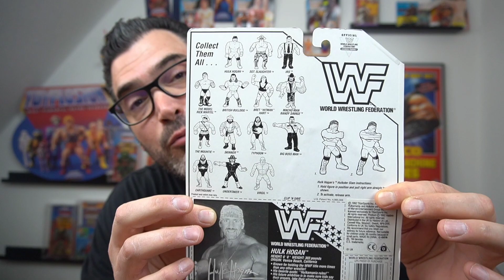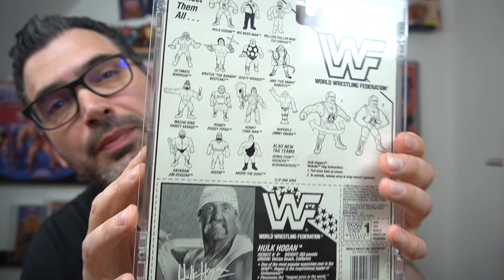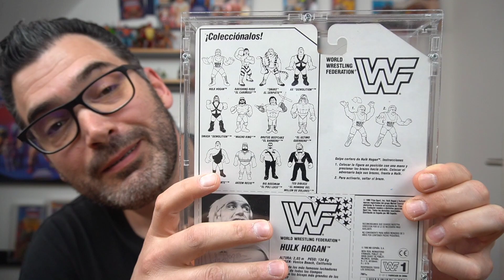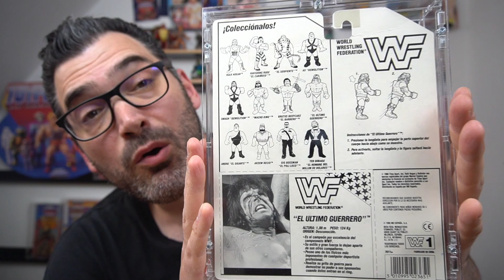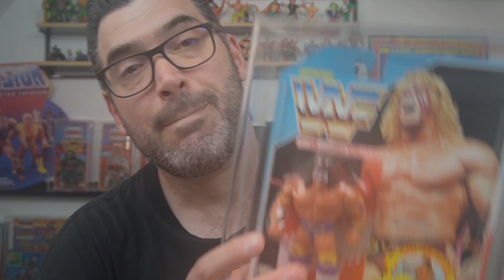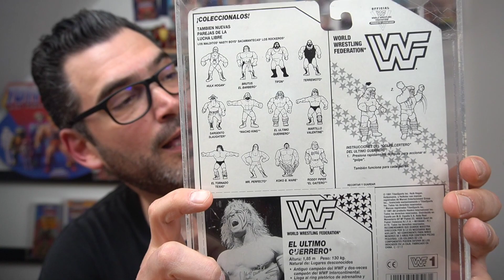HULKAMANIA-THE ULTIMATE POWER: Die Helden meiner Kindheit!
Die Helden meiner Kindheit!

Nicht nur die Masters gehörten dazu, sondern auch die WWF HASBROS!

Leider hat der Ton nicht ganz mitgemacht,Sorry dafür-Hoff dennoch es gefällt